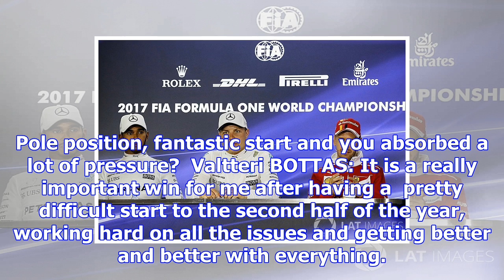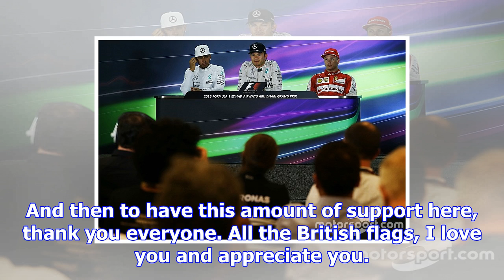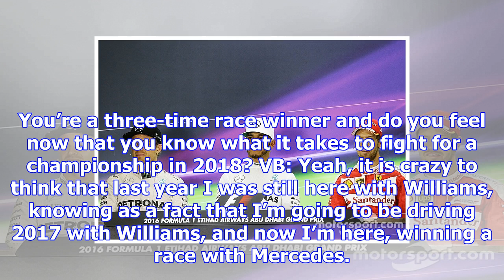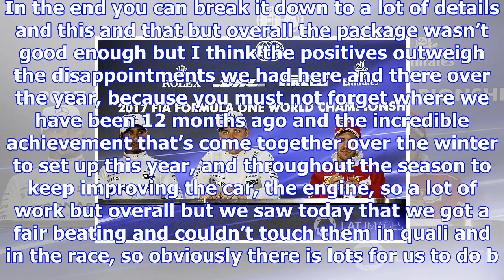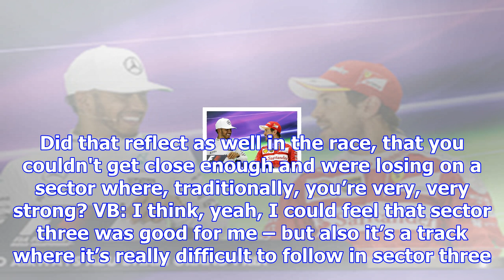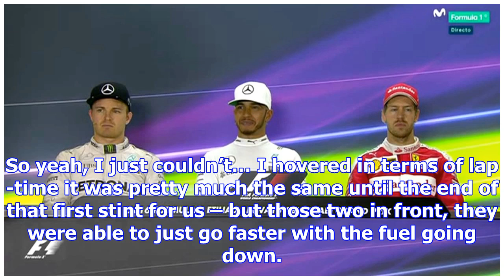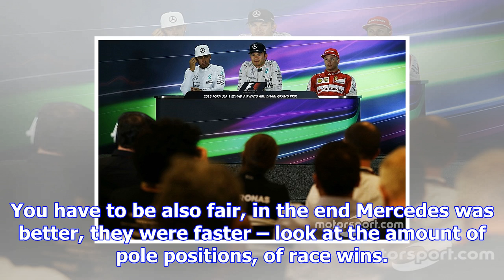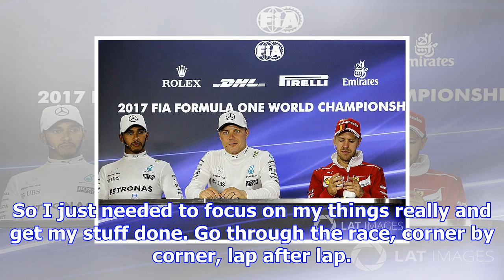Abu dhabi gp: post-race press conference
PODIUM INTERVIEWS (Conducted by Martin Brundle and David Coulthard) MB: Valtteri, your third victory...